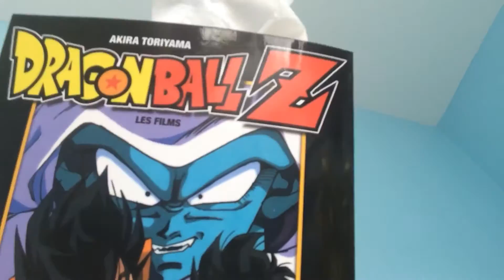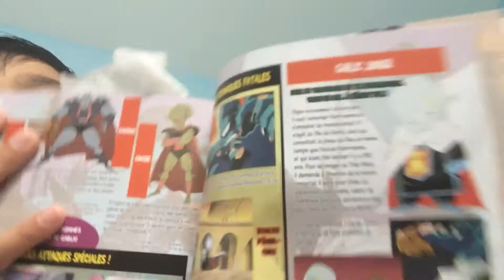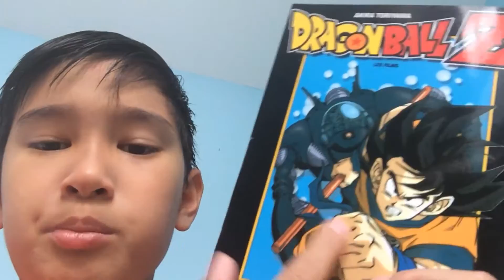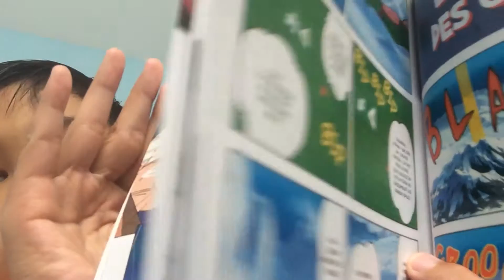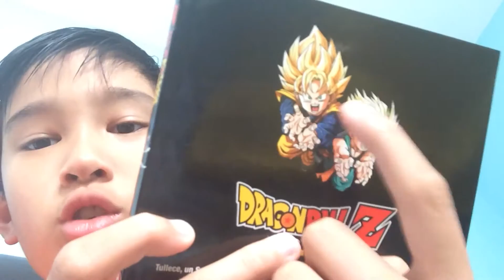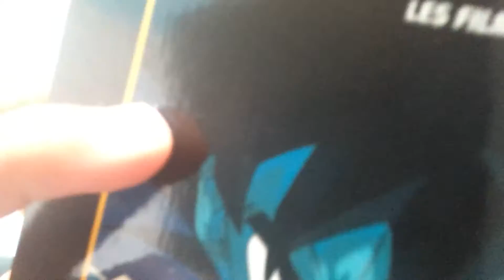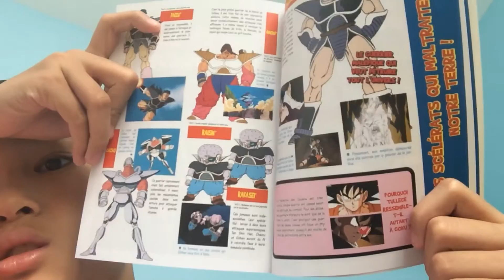My 3 new dragon ball z film book!(1-2-3)film